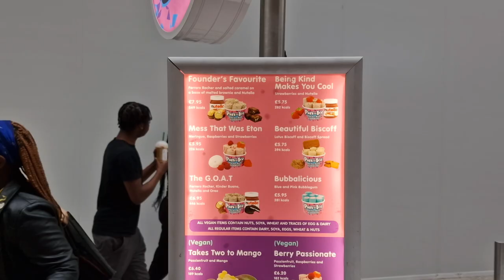Pan -n - Ice in Arndale Centre Manchester (ice cream 🍦)Blogger Adventure Network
Cute cups! Just the right size.
Bought my ice- cream lover brother for Dayout. She absolutely loves it & uses it most days. She loves trying different flavours. Just wish the pack had included pan- n- ice cups to finish it off. Would definitely recommend...panicecream icemukbang arndale. manchester manchestercity manchester